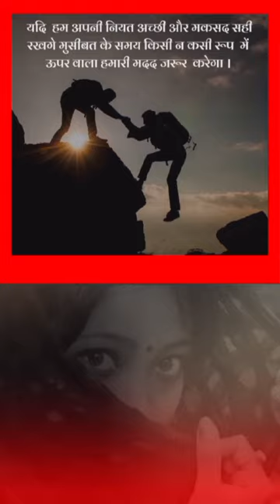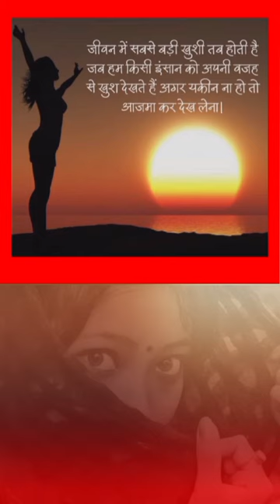✅दिल को छू जाने वाले सुविचार✅❤️Dil Ko Choo Jaane waale Suvichar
Your queries÷
shero shayari
shayari
life shayari
sad shayari
love shayari
boys shayari
emotional shayari
2024 nai shayari
2024 new shayari
God shayari
evening shayari
morning shayari
good afternoon shayari
night shayari

✓Suvichar
✓सुविचार
✓Motivational suvichar
✓Hindi suvichar

🌿🌿꧁𓊈𒆜🆆🅴🅻🅲🅾🅼🅴 𒆜𓊉꧂ 🌿🌿

             🌿꧁𓊈𒆜🆃🅾 🅼🆈𒆜𓊉꧂🌿

꧁𓊈🆈🅾🆄🆃🆄🅱🅴 🅲🅷🅰🅽🅽🅴🅻𓊉꧂

{ Please read.

tag ÷
short
shorts
yt short
yt shorts
trending status
WhatsApp status
Facebook status
Facebook story
Facebook reels
HD status
4Kstatus
4K status
4K Full screen status
status
statute
HD status
YouTube shorts
YouTube short
old song
old songs
attitude status
Facebook status
Facebook story
fb status

2.This video purpose only for news reporting not intended to defile and defame any religious, regional or social groups.